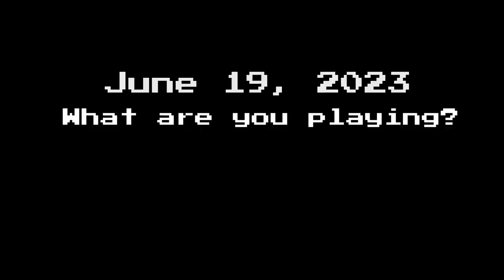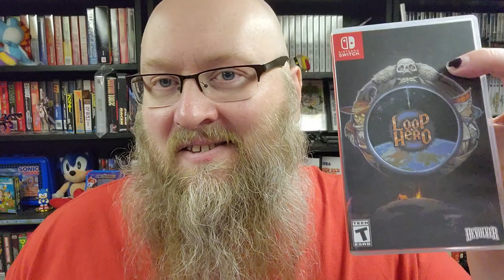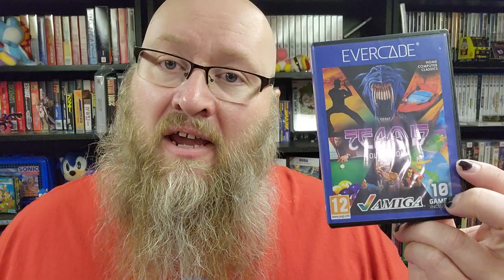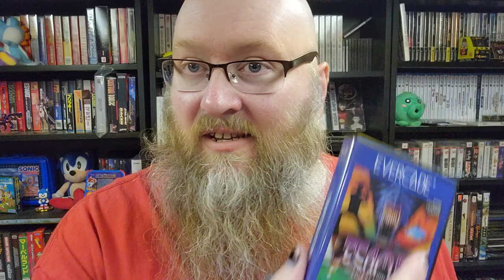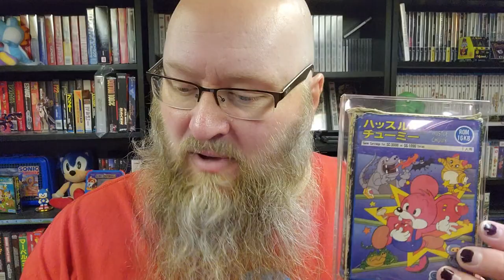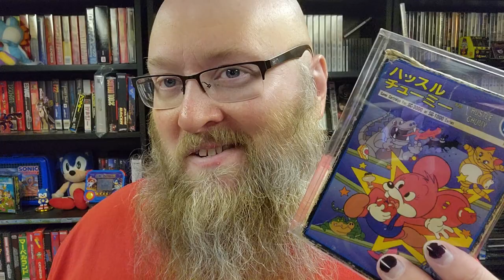What are you playin'? June 19, 2023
Running down the games I'm playing right now!